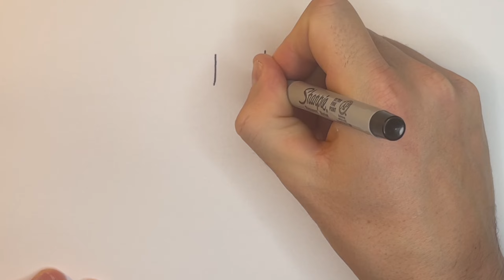drawing easy#20 3 pictures coloring step by step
Our first drawing coloring book on sale Amazon

How to Draw cute ice cream for valentine's Day Draw cute things ice cream drawing

christmas coloring  house drawing how to draw with tree and new simple and tutorial easy and beautiful oil pastel new easy painting oil colour painting easy tree easy and trending colourful drawings

Here are lots of easy videos on how to draw easily and step by step. Anyone can do it. I'm sure.
Try drawing - it's a great way to deal with stress